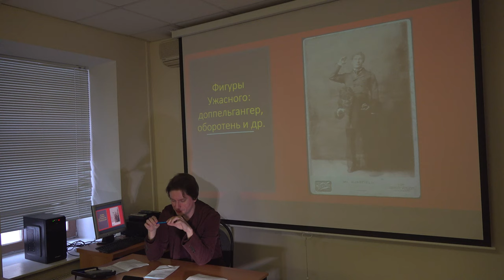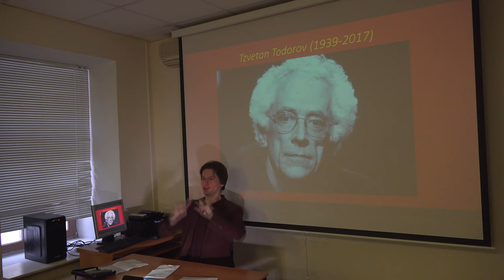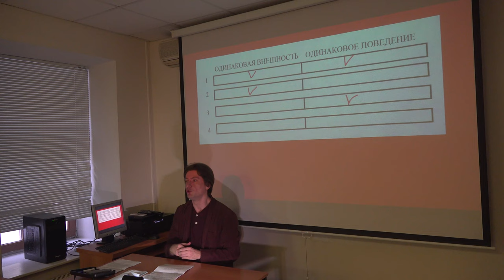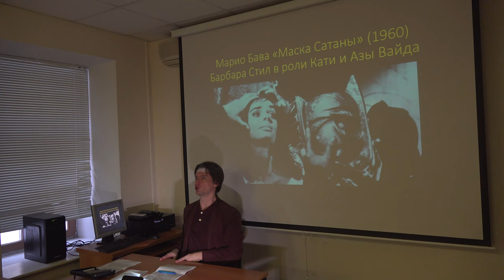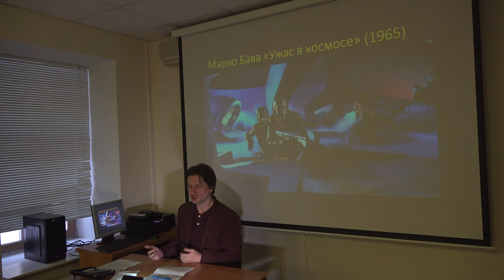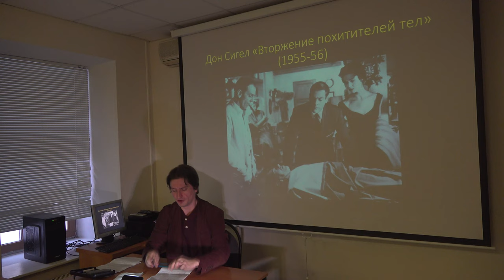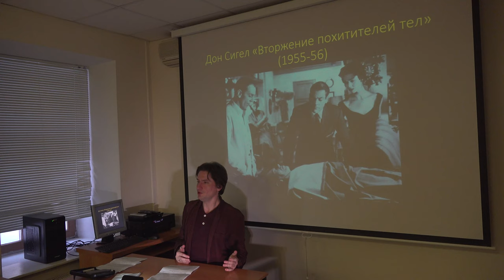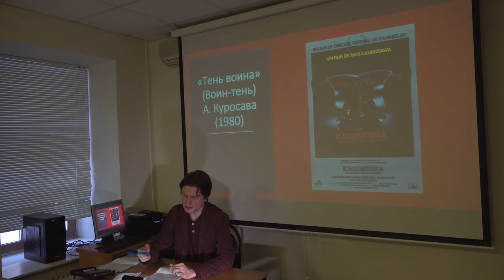Григорий Зайцев "Эстетика" сезон 4 лекция 12